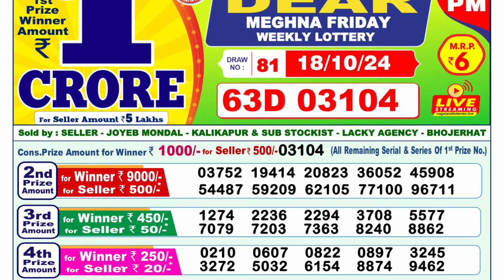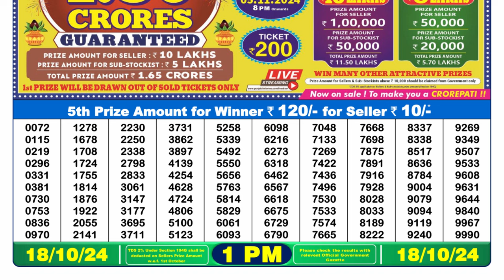LOTTERY SAMBAD 1PM RESULT 18.10.2024